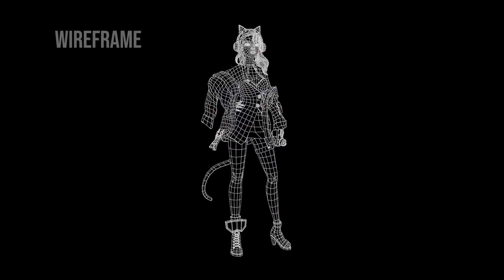Arena Multimedia | DJ Yoyi (Thiết kế Games)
Song song với tốc độ phát triển của công nghệ hiện đại, âm nhạc điện tử ngày càng trở nên phổ biến. Hãy thử tưởng tượng, ở tương lai rất xa, một Club DJ trông sẽ như thế nào? Chắc chắn là vô cùng cá tính phải không? Từ suy nghĩlà thú vị đó, tôi bắt đầu nghiên cứu và tiến hành dựng nhân vật 3D của mình - một nữ DJ tới từ thế kỷ

Học viên lớp D1805M thực hiện: Trần Thùy Dương
Giảng viên hướng dẫn: Thầy Đào Trọng Đô

TP HCM:
- 212-214 Nguyễn Đình Chiểu, quận 3
- 778/10 Nguyễn Kiệm, quận Phú Nhuận

HÀ NỘI:
- 80 Trúc Khê, quận Đống Đa
- 110 Trần Phú, quận Hà Đông